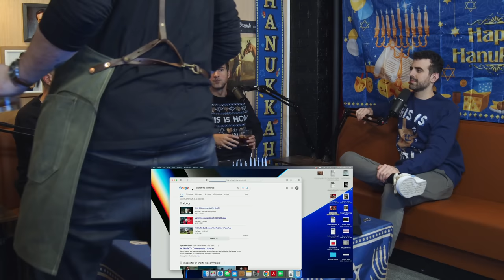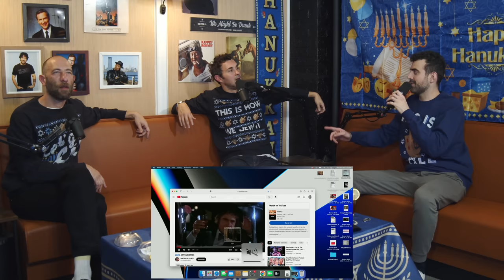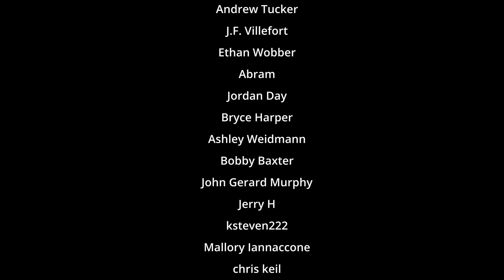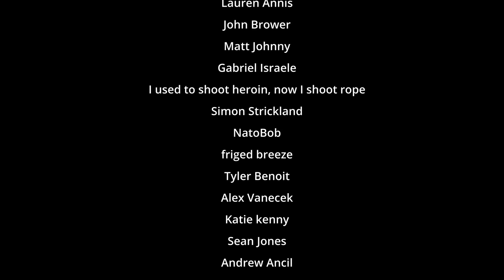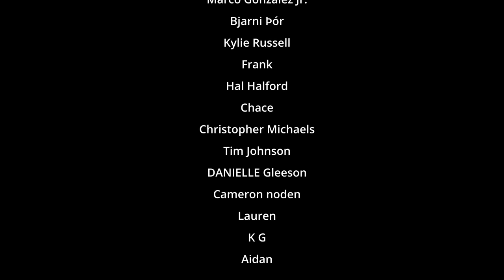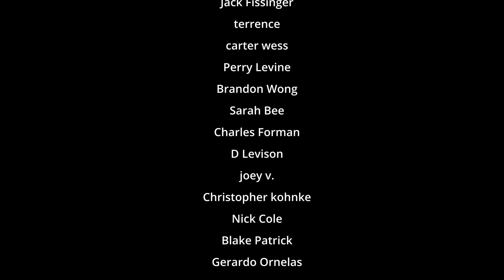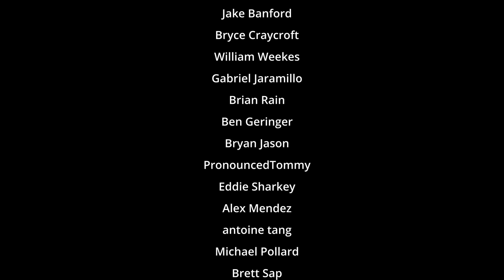Ep 107: Ari Shaffir & Hanukkah Boys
The festival of lights is getting lit on this episode of We Might Be Drunk with guest Jew, Ari Shaffir.
Ari's special on YouTube is well over 5 million views and is the worst thing Kanye has ever seen. Give the special a watch and enjoy this special episode of the Hanukkah Boys.

your first order.
and use code DRUNK.